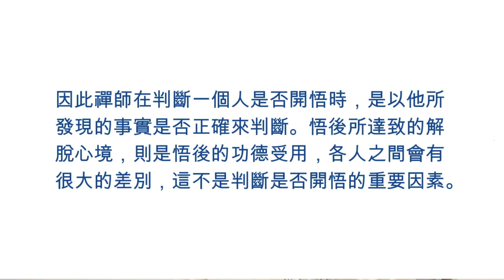第八識肉眼可見嗎？人死後就消散了嗎？「真常唯心系」經典是什麽？弘法者無法避免的業障 ❤️ ❤️ ❤️【禪宗的開悟與傳承 - 14】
禪宗的開悟，就是證解阿賴耶識。證解阿賴耶識是一種客觀事實的發現，由於這一種客觀事實的發現，使得一個人可以解脫生死。阿賴耶識的具體內容一向列為絕對機密，它是參禪者所必須破解的疑情。由於證悟的內容是一種客觀事實，因此開悟也是有客觀標準的。上一代的禪師便依此客觀標準印證他的弟子，並將所悟的內容一代一代的傳授下去，形成禪宗的傳承。

（台灣時間）每週一晚7：30pm ~ 9：00pm線上直播課程，歡迎參與👏🏻👏🏻👏🏻！ ！在線解答您的學佛疑問~~🌹🌹🌹

目前正在進行的课程：
《慧眼看世間》
《禪宗的開悟與傳承》

呂真觀wechat：baran1961

Chapters：

0:00:00 Start
0:00:30 第一節：「真常唯心系」是印順扣給大乘經典的帽子
0:06:31 李元松因接受印順的觀點成為斷滅論者
0:14:11 末法時期仍有正法
0:20:15 第二節：禪師以藏識為修證標的之例證
0:27:13 第三節：從禪師描述「心的體性」可知它指的是阿賴耶識
0:30:41 沒有傳承的人依舊可以開悟
0:33:02 第四節：第八識體性不可見
0:46:38 大乘菩薩不懼地獄苦，不喜天堂樂
0:48:57 弘法者普遍的業障
0:51:42 第五節：密意從未公開傳授導致開悟的內容撲朔迷離
0:54:11 是否證悟最好找真悟的善知識勘驗
0:55:28 第六節：開悟是一種事實的發現
0:57:30 本中心介紹
0:57:32 贊助信息